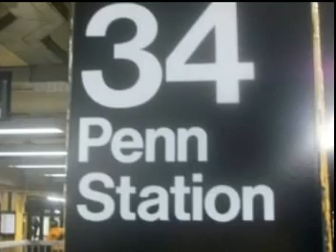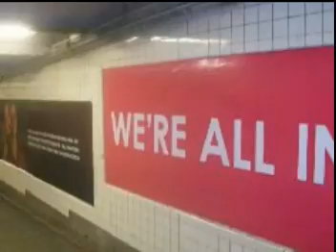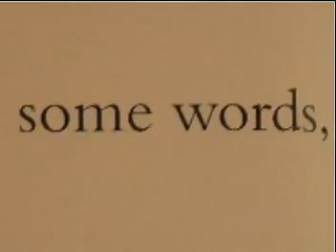Mina - Ecco il domani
E io sto qui
fino a Venerdì
chissà se domani
avrai questa faccia qui.
Amore no
non dirlo pure tu
che è una questione di tempo
poi non ci pensi più.
Ma ecco il domani è già arrivato
forse magari è già passato
il tempo di una sigaretta
ti ho amato troppo e troppo in fretta.
fino a Venerdì
ma non so se domani
sarai ancora qui.
Dottore no
non ce la faccio più
non è una febbre è un dolore
che non mi va più giù.
quel tuo "per sempre" allora dimmi
resta soltanto una parola.
Ecco il domani è già arrivato
E se domani, se domani
avremo tempo
per decidere
se cambiare quello fatto fino a qui
fino a qui
fino a qui.
quel tuo "per sempre" dimmi allora
fino a Venerdì
e chissà se domani
sarai ancora qui.